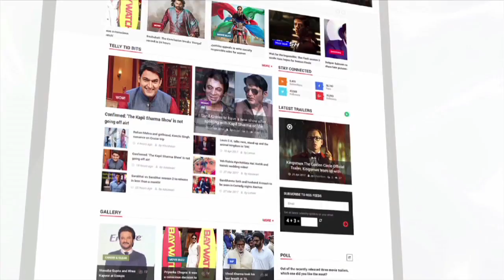Kajol & Pregnant Neha Dhupia's CUTE Moments At Recording Of No Filter Neha Season 3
Pregnant or no pregnant, nothing can stop a lot of Bollywood divas from working! Be it Kareena Kapoor Khan or Neha Dhupia, these actresses have actually set goals for a lot of pregnant women out there! And this time, she was spotted having some endearing moments with Kajol, who had come to shoot for her chat show No Filter With Neha. Check out the video!